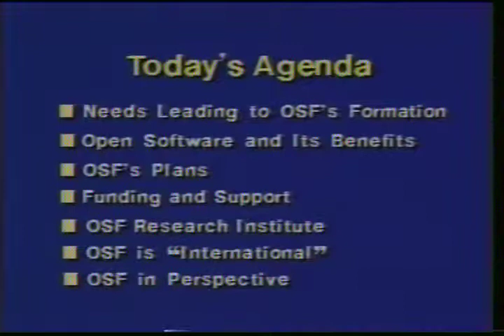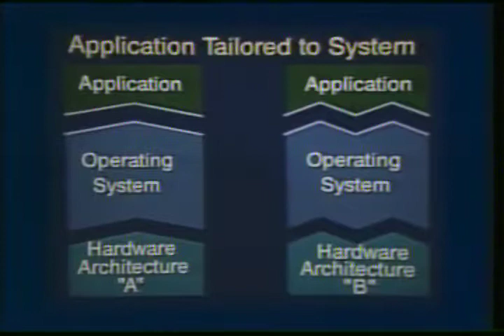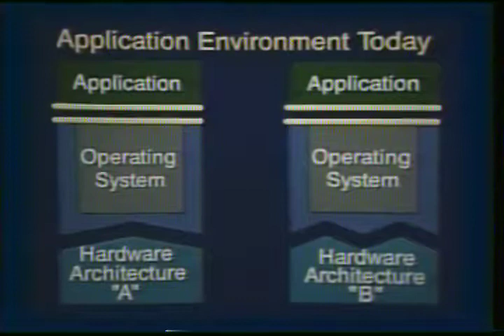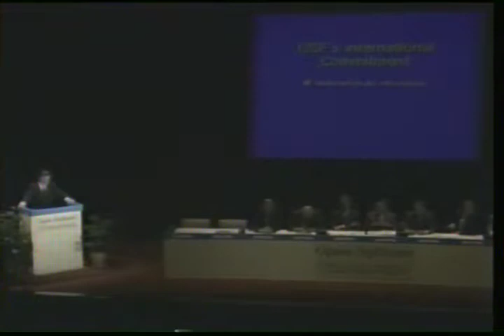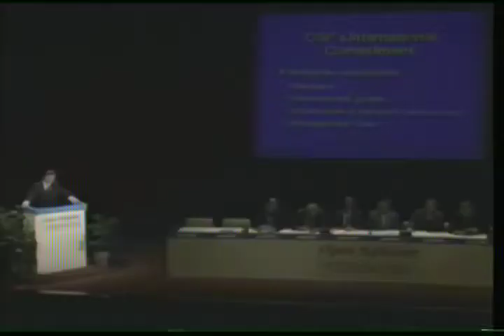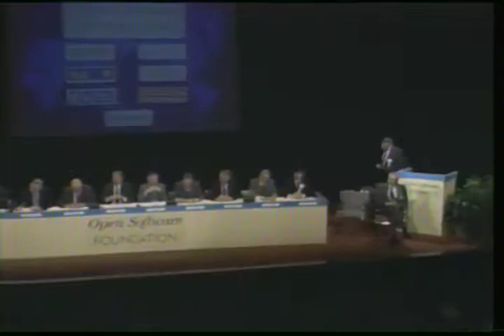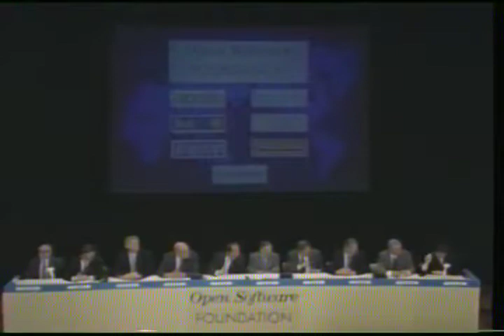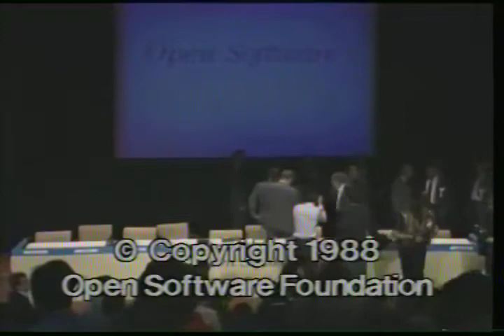1988-05 Open Software Foundation Press Conference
Introduction of a new non-profit foundation that will develop an operating system for use by computer manufacturers..